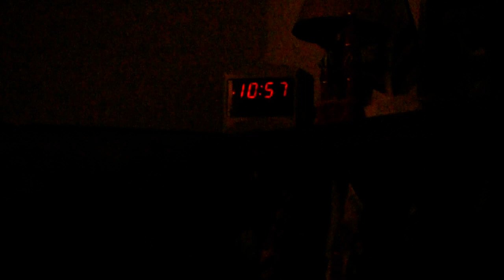telling the times